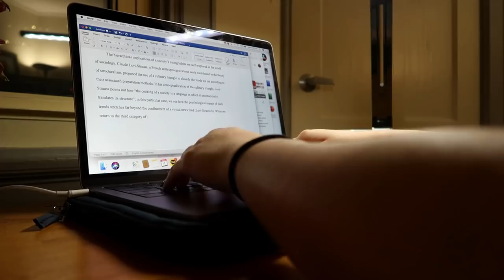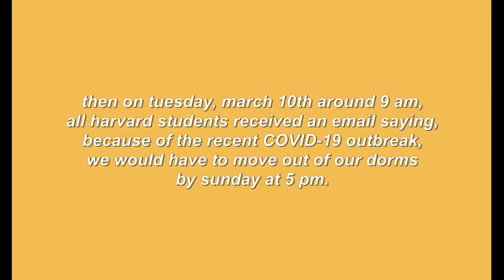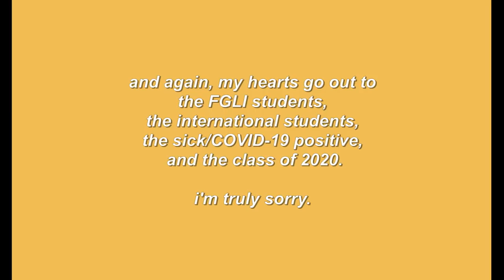last week at harvard vlog | early move-out 😔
i truly don't even... have any words??

what a ride 2020 has been so far. loving all the memes though. stay inside and wash your hands my friends! see u VERY soon lol.

-christine xx

☆ music ☆
⤷ artist: yestalgia
⤷ title: my bike